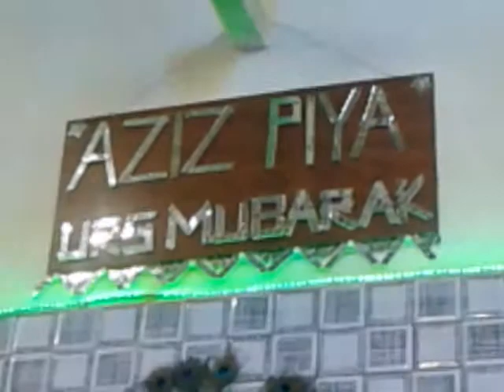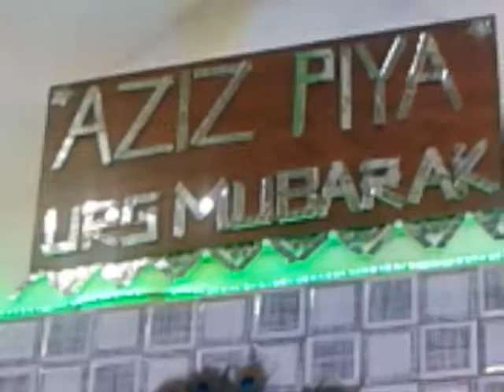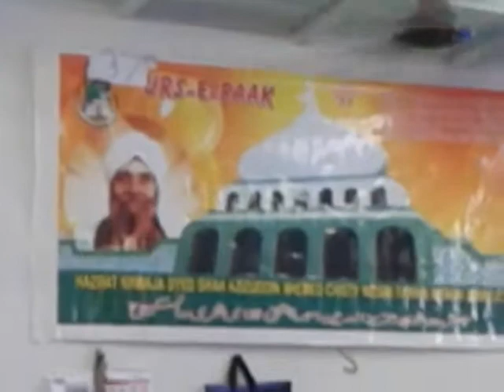Tangra maishora All video _ Quwal _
21 st june ৬ ই আষাঢ় 2020